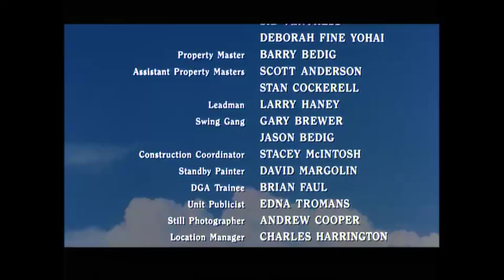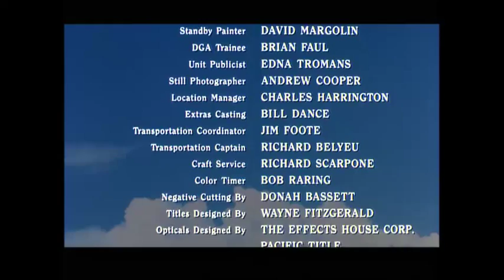My Blue Heaven.mov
Merengue from the end credits.